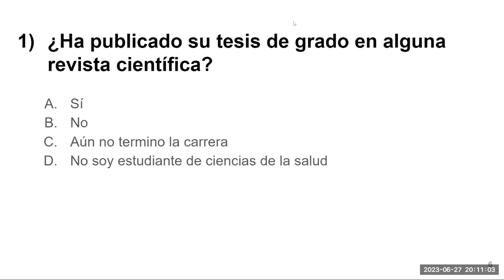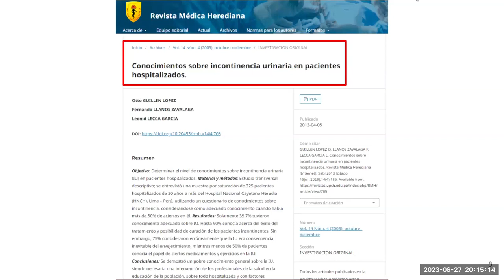Investigación 2: ¿Cuál sería su 1era publicación científica?